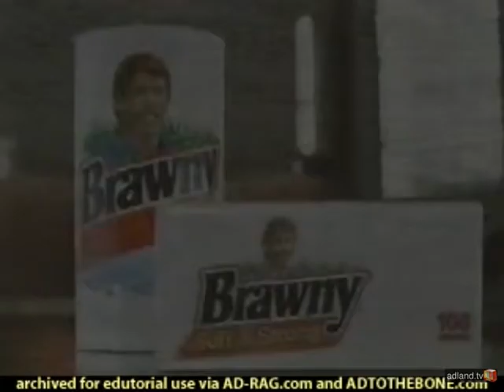Brawny Paper Towels TV Commercial